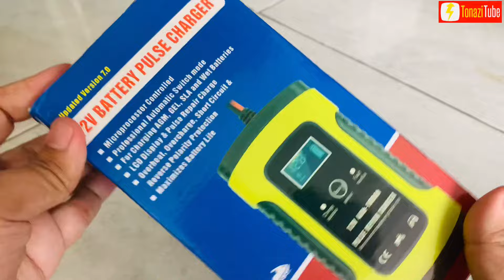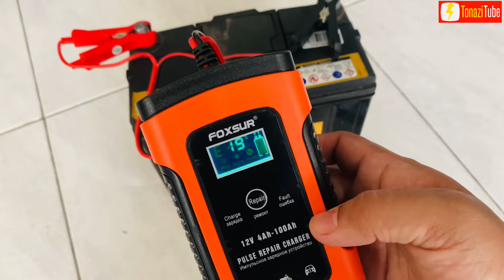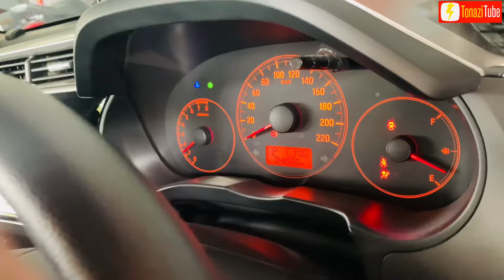How to Charge a Car Battery at Home | FOXSUR 12V Pulse Repair Charger for Weak Battery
Car Battery Charger 12V 5A LCD Intelligent Automobile Motorcycle Pulse Repair UK Plug Motorcycle battery Charger 7.0 Ver FOXSUR

*For Personal emergency use only
* If your battery under warranty by supplier , pls direct claim better.
* Device checking your battery status , Capacity & Voltage without plug in power socket

Product Features:
1. This is a fully automatic battery charger with 3 charge stages.
2. Automatic charging protects your battery from being overcharged. So you can leave the charger connected to the battery indefinitely.
3. 3-stage chargers are suitable for most battery types including Calcium, Gel and AGM, Wet batteries. They may also help restore drained and sulphated batteries.
4. Types of batteries: Most types of 12V lead acid batteries including Calcium, GEL and AGM, Wet, EFB, VRLA maintenance free lead acid etc.

Description:
Model:FBC1205D
Item type:Battery Charger
Microprocessor Control (CPU).
Switchmode technology: Yes
Polarity protection: Yes
Output short protection: Yes
Non battery link protection: Yes
Over voltage protection: Yes
Over temperature protection: Yes
Cooling: Fan
Specifications: British regulations （UK）
Input voltage: 100-240V AC, 50-60Hz 75W
Input Current: 0.5A(RMS) @230VAC
Output Voltage : 13.8v - 15.5V  ,Max. 5A
Minimum start voltage: 8.0V
Battery range: 4-100Ah
Thermal protect: 65'C+/-5'C
Efficiency: App. 85%.
Size:150*85*60mm. (0.6*0.34*0.24in)

** Pulse  Repair Mode : if Battery status below 10V just push the repair button , it will repair till auto stop . ( 5- 24 hours )

Frequently Asked Questions:
1. The LCD display "FUL", but the battery is yet fully charged.
Reason: As the Battery inside resistance is too large or the capacity of battery is reduced for Feeder Battery, vulcanized Battery, Low voltage/Long-idle time Battery, the voltage of battery will immediately soar, causing the "FUL" status occurs when the battery is yet fully charged.
Solutions: Press "repair" button, activate the battery.
Reason: There is no AC power input.

Solutions: Check the AC-power source are working or not, change the socket and re-try it.
3. Unable to reach "FUL" status after charging in long time.
The battery has been vulcanized, or feeder, or water depletion in the battery. The battery voltage will keep low status, causing the battery unable to get fully charged.
Solutions: Stop to charge when the battery is heating, check the battery is in shortage of liquid or Not. please charge cycle 1-2 times (Discharge-Charge, Discharge-Charge).